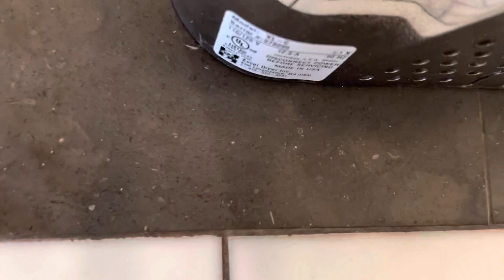Excel Xlerator [4 of 5] | Easton Town Center | Columbus, OH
(7/19/22)

Located outside the Brio Italian Grille.

Brand: Excel Xlerator
Model #: XL-C 1.1 Nozzle
Serial #: 578099
Color: Chrome
Voltage: 110-120 Volts 60 Hz